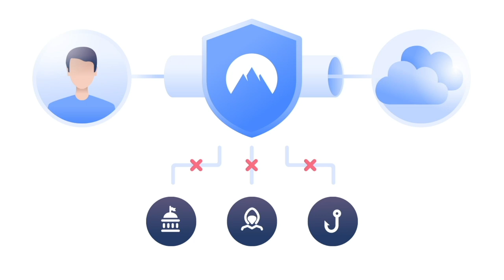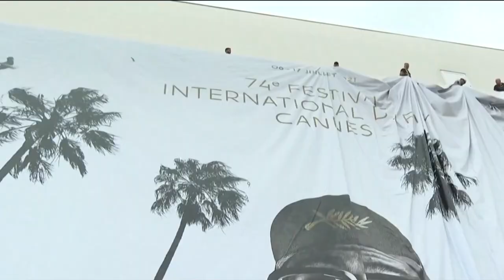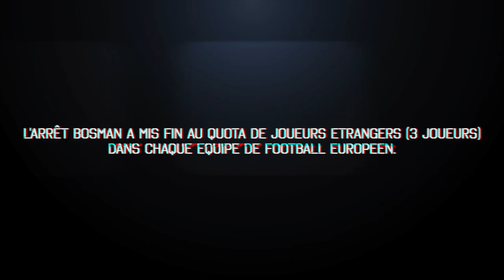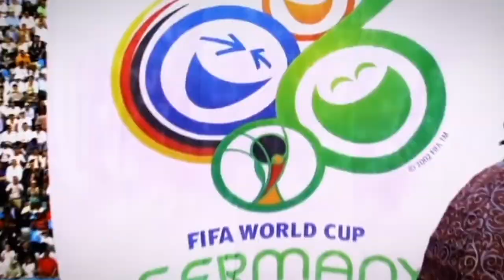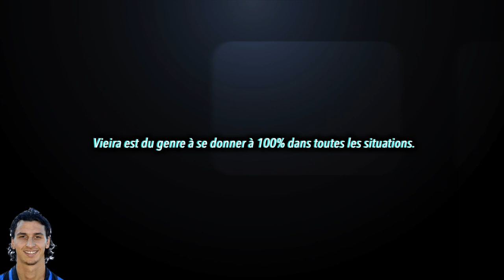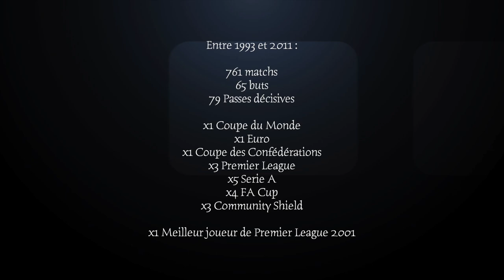🇫🇷 *56 PATRICK VIEIRA, LA PIEUVRE - CONTES DE FOOT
Essayez-le sans risque grâce à leur garantie de remboursement de 30 jours 🚨

PATRICK VIEIRA 🇫🇷

Si le football a connu et connait encore aujourd’hui d’importantes rivalités entre les clubs, que ce soit en Europe, en Amérique du Sud, en Afrique ou ailleurs, c’est plus compliqué de trouver de véritables émulations entre deux joueurs. Dans l’histoire, les affrontements ou débordements sur un terrain découlaient régulièrement d’un contexte en particulier dans un match, une ambiance un peu tendue et pas d’un duel sur le long terme, qui s’étalent sur plusieurs saisons. Le cas des Barça Real dans les grandes années de Messi et Cristiano est peut-être le meilleur exemple. Ça se mettait sur la tronche mais quasiment tout le monde participait à l’échauffourée, y avait pas de rivalité entre deux joueurs en particulier, si ce n’est pas la comparaison entre les deux meilleurs joueurs du XXIème siècle. Mais il y a quand même une exception et pas des moindres. A la fin des années 90 et au début des années 2000, Roy Keane et Patrick Vieira ont personnalisé à eux deux, la rivalité électrique entre les deux plus grands clubs anglais de cette période. Les deux milieux de terrain, les deux capitaines, les deux joueurs avec du caractère se sont tellement détestés et ont activement participé à rendre cette confrontation parmi les plus mythiques toute génération confondues. D’un coté un irlandais grande gueule qui ratait pas une occasion pour parler plus fort que les autres, en face un français d’1m92 qui défendait corps et âme chacun de ses coéquipiers, et qui ne rechignait jamais à aller chercher le contact. C’est d’ailleurs ce dernier qui va nous intéresser aujourd’hui, l’occasion de revenir plus en détail sur l’une des plus grandes carrières du football français.